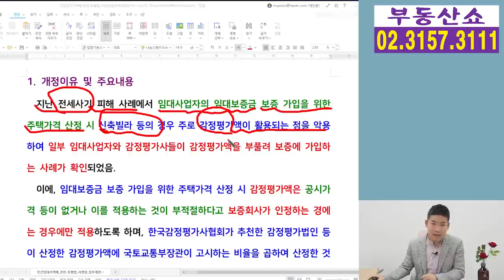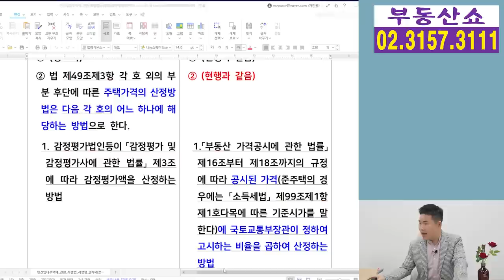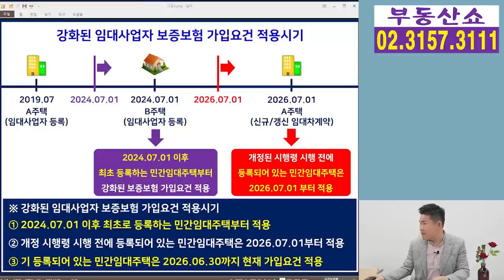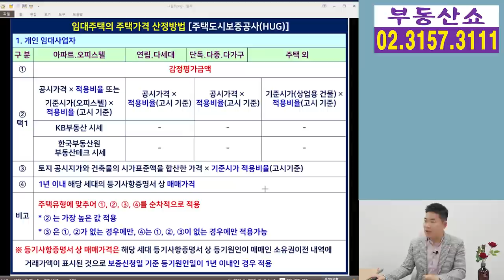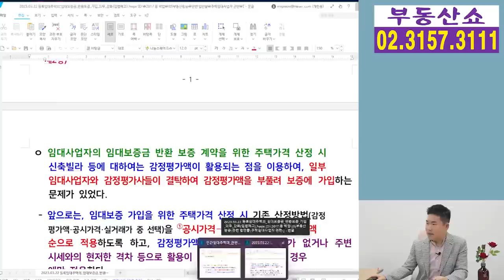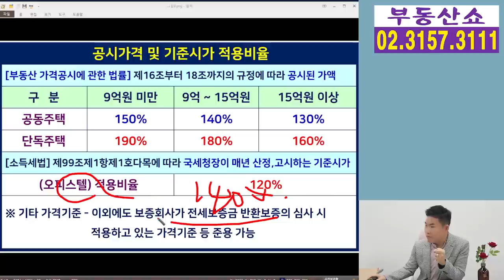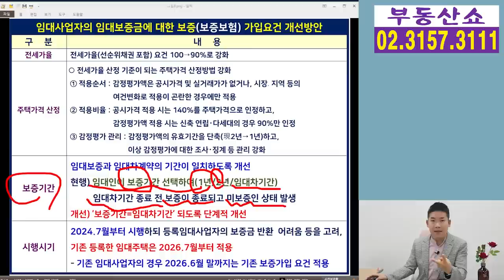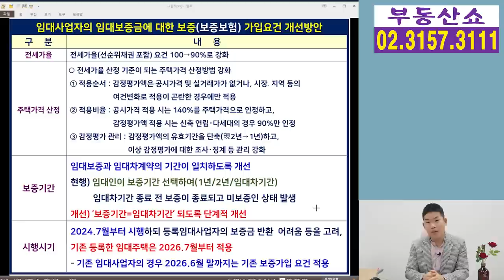민.특.법 시행령 개정안으로 알아보는 강화된 임대사업자 보증보험 가입요건, 주의할 것!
정부가 임대사업자의
보증보험 가입요건을 강화시키기 위해
관련 법령인
민간임대주택에 관한 특별법 시행령을
개정했는데요, 개정안을 보면서
정확한 보증보험 가입요건과
주의해야 할 것은 무엇인지 알아보겠습니다.